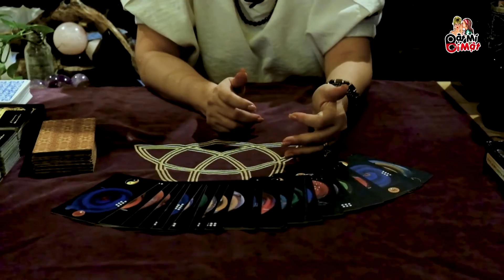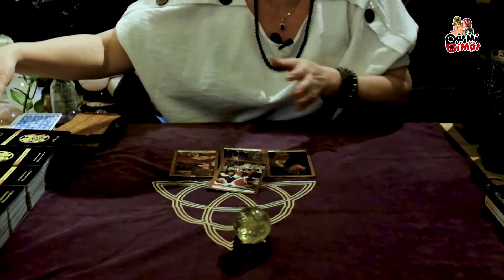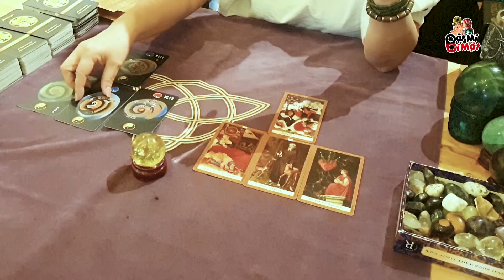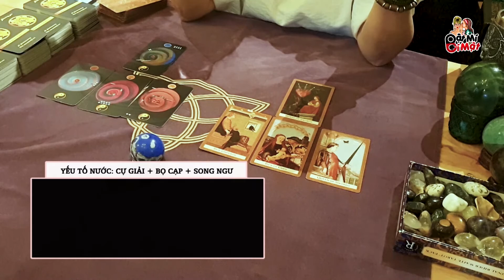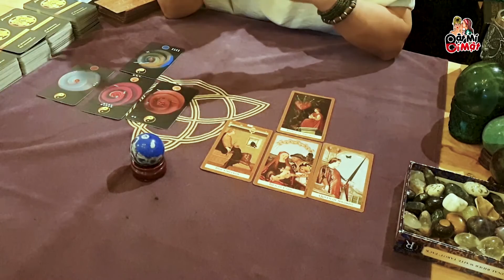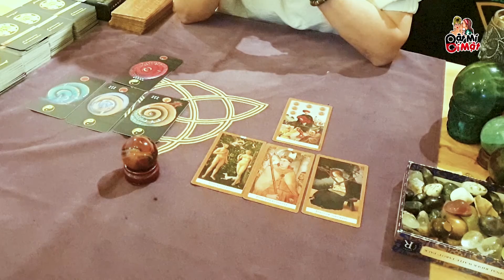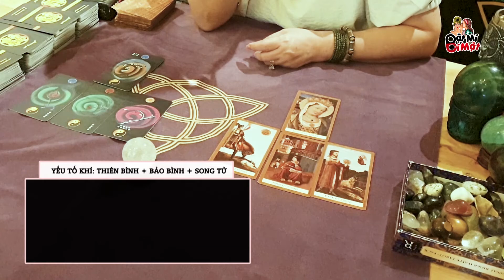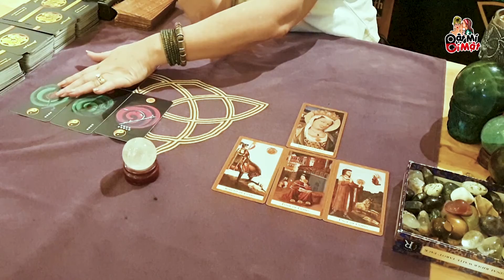Giải mã 12 cung hoàng đạo trong bộ bài Tarot ẩn chứa những bí mật gì?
Tarot là gì? Tháng 4 này của bạn sẽ ra sao?
Hãy xem clip để khám phá những bí mật ẩn chứa nằm trong những lá bài Tarot nhé!!!

Tarot là một hệ thống các lá bài gồm 78 lá với những bức vẽ mang chi tiết hình ảnh, biểu tượng, cổ mẫu hàm chứa nhiều ý nghĩa về triết lý, định nghĩa, tri thức rộng lớn về cuộc đời…

Việc sử dụng Tarot chính là việc giải mã những bí mật ẩn chứa trong những bức tranh ấy nhằm mục đích khai sáng, thiền định, chiêm nghiệm, giải mã, bói toán hay thậm chí là tìm cảm hứng trong cuộc sống.

Ngày nay, chúng ta biết đến Tarot như một công cụ dùng để bói toán, tiên tri nhiều hơn các khía cạnh khác mà nó có thể mang lại. Vì con người luôn khao khát muốn biết trước và làm chủ tương lai trong hầu hết mọi lĩnh vực.